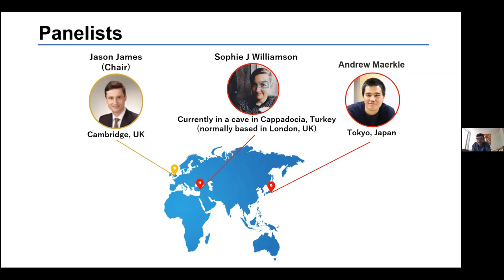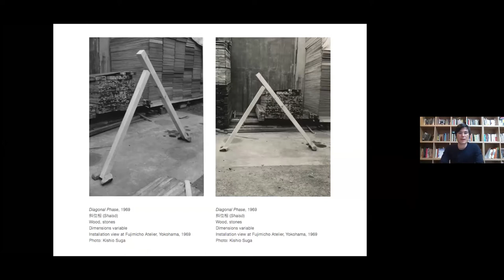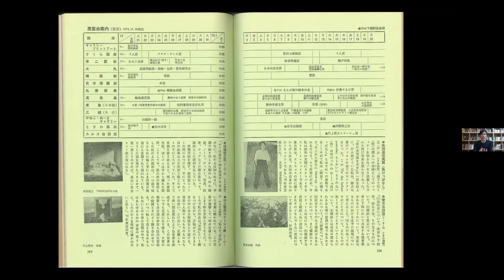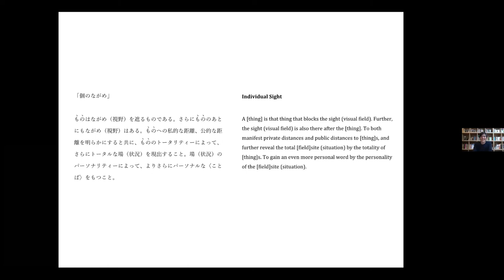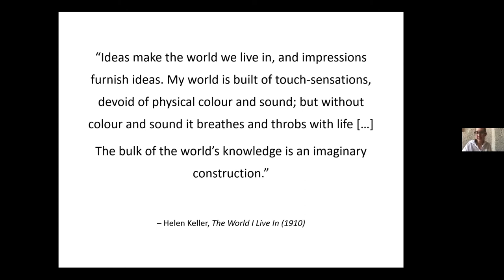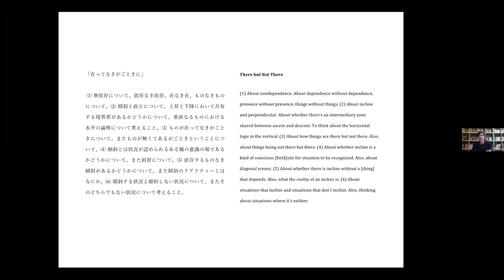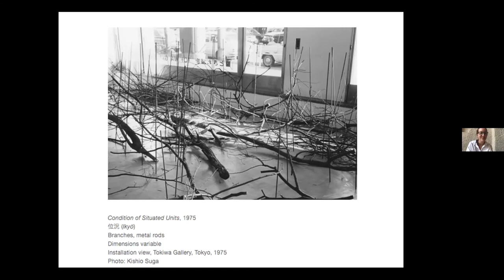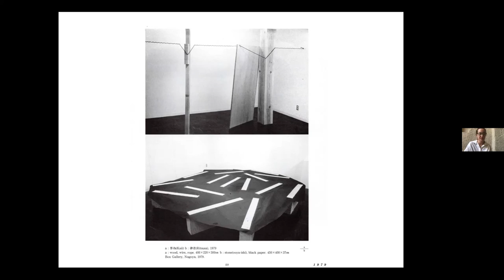Translating Kishio Suga: Things. Situations. Unfoldings.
From 1972 to 1981, artist Kishio Suga published a series of fragmentary statements in the exhibition listings section of Japanese art journal Bijutsu Techō. Not quite poems, and certainly not explanations of the exhibited work, the texts are propositions for thinking about how things come together in what Suga calls “situations,” or immersive fields of radical equality and interdependence between objects and perceivers. Maerkle and Williamson used readings of new translations of Suga’s statements as a jumping-off point for discussing themes including active silences, deep-time, quantum entanglement, and related works by other artists across diverse mediums. In doing so, they explored the potential for translation in all its forms.